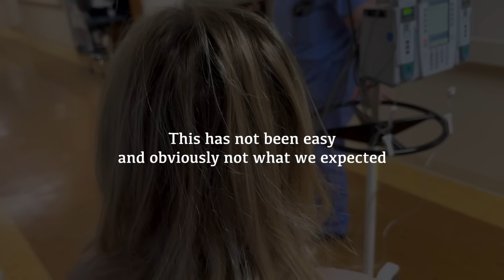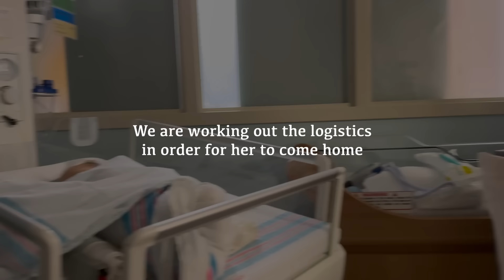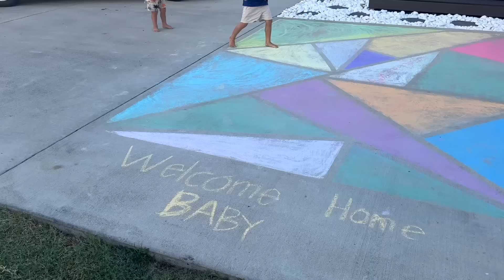Our Emotional and Traumatic Birth Vlog (Part Two)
Our birth story didn’t go as planned at all… but we are feeling really grateful to have it behind us and be able to focus on healing for all of us! We kept saying baby girl because we weren’t sure if we would have announced her name yet, but we love our Lany girl!